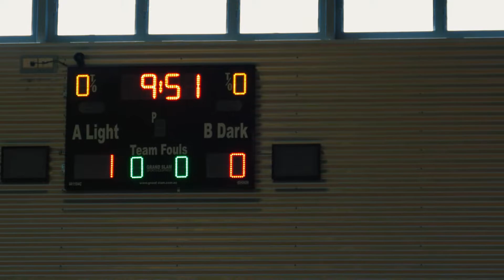Bryce Castles | Australian Athlete | You're the Voice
Bryce's number one goal for most of his life has been to represent Australia in a sport at the highest possible level. He may have DMD but by no means has that slowed him down. Over the course of his career Bryce has been constantly levelling up to the point where his goal was finally realised. Last year Bryce played for Australia at the Power Chair Football World Cup in the US, proving that you can still be an internationally recognised athlete despite being in a wheelchair. Next stop - Paralympics